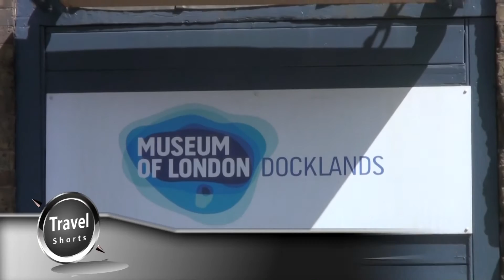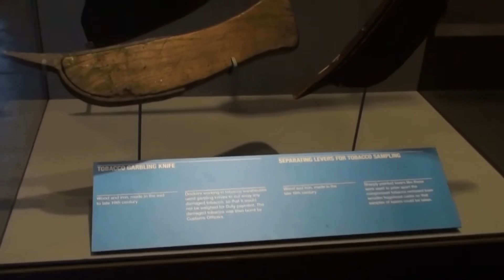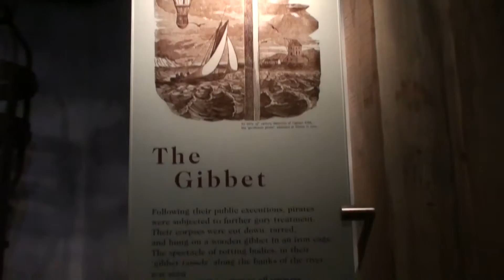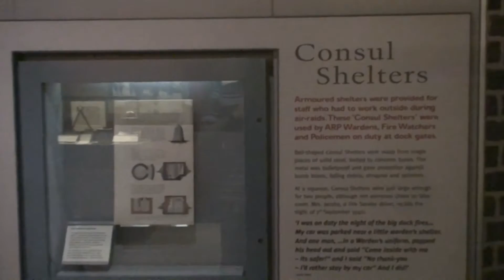Museum of London Docklands - Full Tour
Full tour around the Museum of London Docklands.